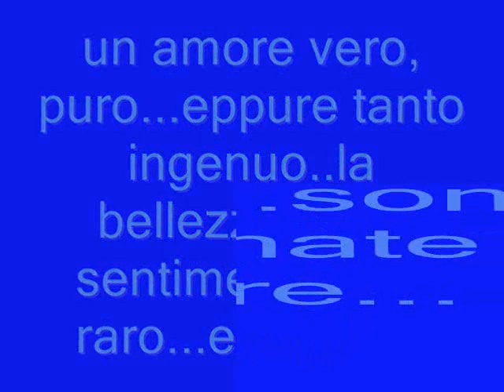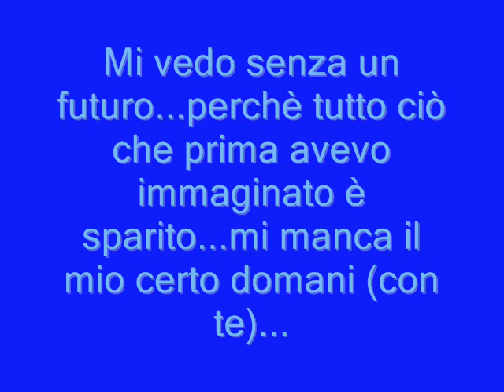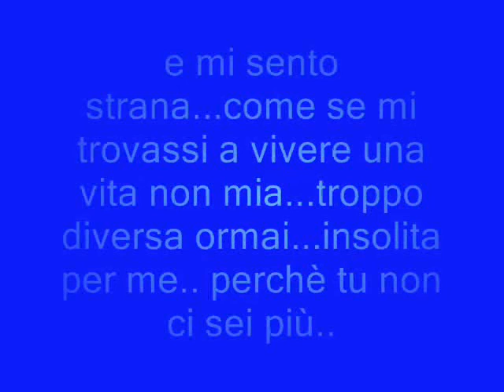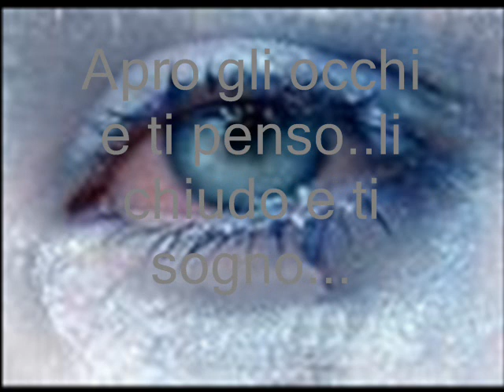La mia storia infinita